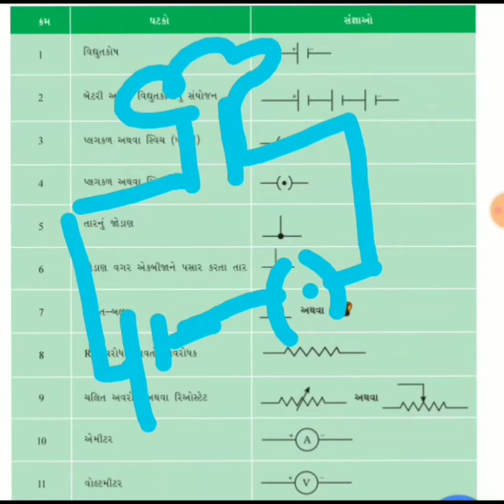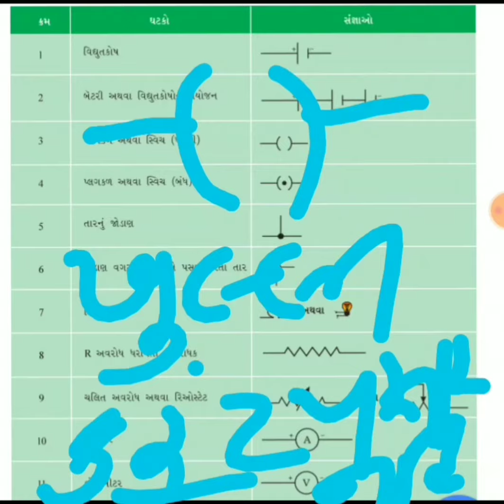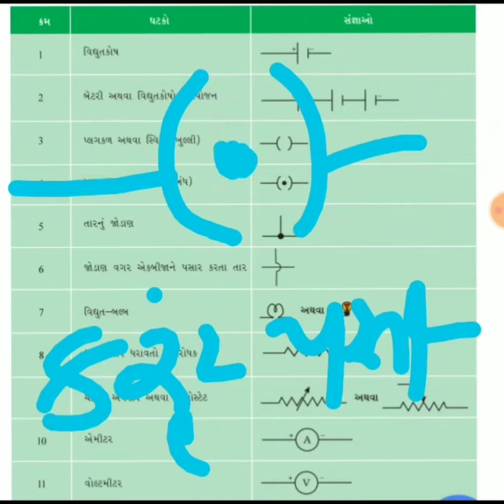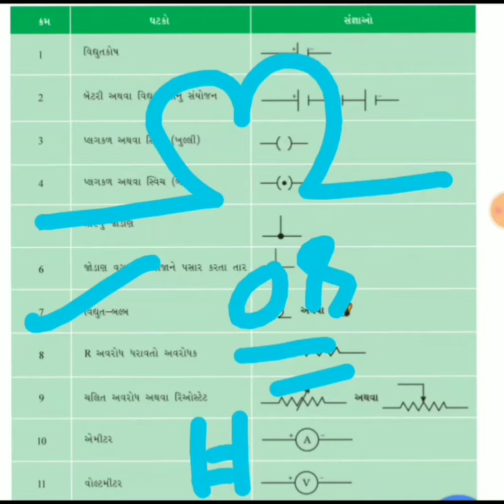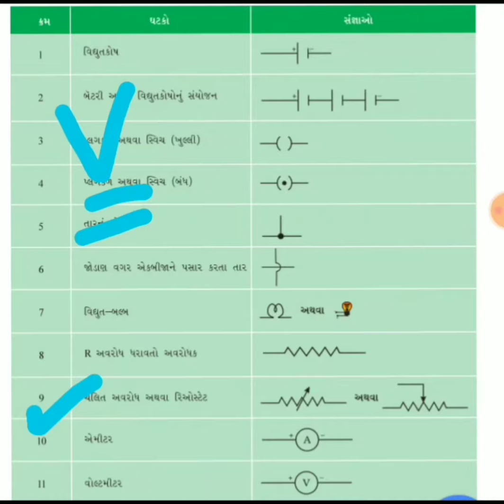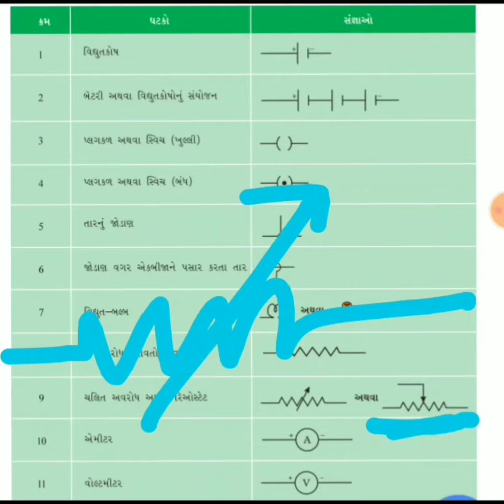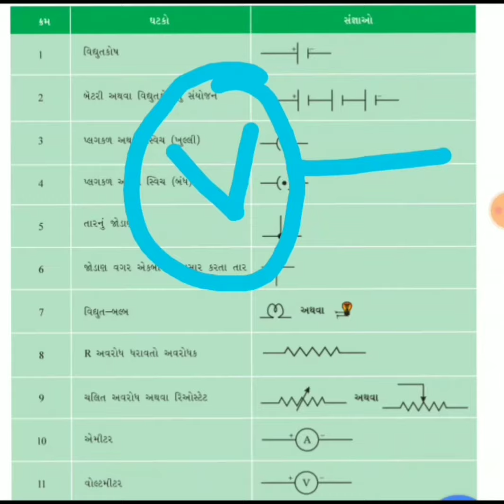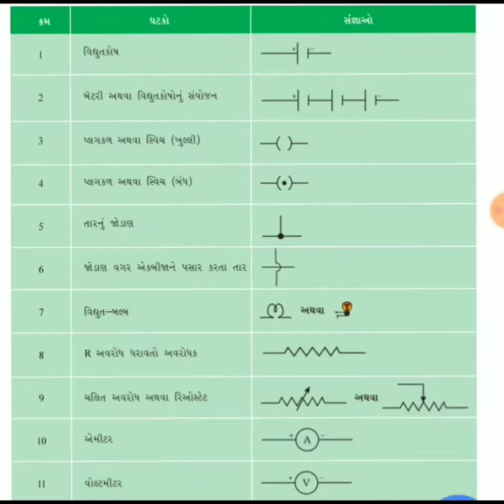Std 10 Science Ch-12 વિધુત Part 4